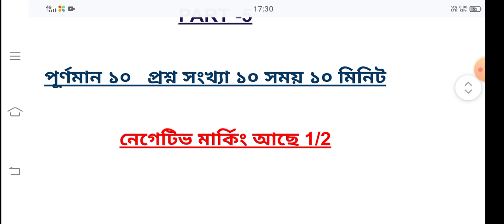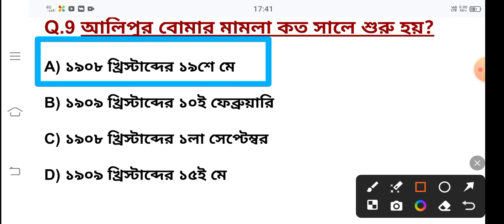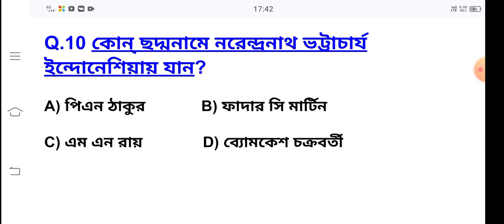*পশ্চিমবঙ্গ মাদ্রাসা সার্ভিস কমিশন* আধুনিক ভারতের ইতিহাস (সপ্তম অধ্যায়) PART 5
আজকের ভিডিওতে আলোচনা করা হয়েছে আধুনিক ভারতের ইতিহাসের সপ্তম অধ্যায় থেকে দুর্দান্ত 10 টি এমসিকিউ প্রশ্ন উত্তর নিয়ে। আজকের এই মহড়া থেকে তোমরা যথেষ্ট উপকার পেয়ে যাবে। এই প্রশ্নগুলো তোমাদের পরীক্ষার জন্য দারুন ভাবে সাহায্য করবে।

আধুনিক ভারতের ইতিহাস আধুনিক ভারতের ইতিহাস আধুনিক ভারতের ইতিহাস আধুনিক ভারতের ইতিহাস আধুনিক ভারতের ইতিহাস আধুনিক ভারতের ইতিহাস আধুনিক ভারতের ইতিহাস আধুনিক ভারতের ইতিহাস আধুনিক ভারতের ইতিহাস আধুনিক ভারতের ইতিহাস আধুনিক ভারতের ইতিহাস আধুনিক ভারতের ইতিহাস আধুনিক ভারতের ইতিহাস আধুনিক ভারতের ইতিহাস আধুনিক ভারতের ইতিহাস আধুনিক ভারতের ইতিহাস আধুনিক ভারতের ইতিহাস আধুনিক ভারতের ইতিহাস আধুনিক ভারতের ইতিহাস আধুনিক ভারতের ইতিহাস

আজকের ভিডিওর লিংকটি নিচে দেওয়া হলো

BY.M.M.SK